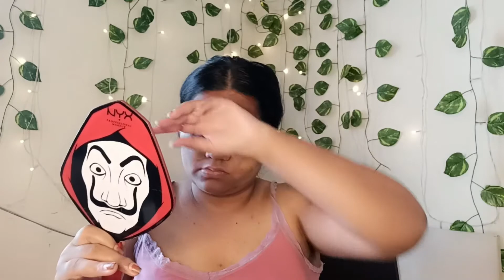NO Makeup Makeup look makeuptutorial #2022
HELLO EVERYONE!! Turn on your post notifications so you don't miss any uploads!

CREEP ME lol:
Vlog Channel ▻ Namratha Chowdary

『 SHOP 』
Jewelry store: @ncj_jewelry
Fashion store: @ncj_fashion
Bags Store: @ncj_bags
Shoes store: @ncj_shoes

My Camera  Redmi note pro 8